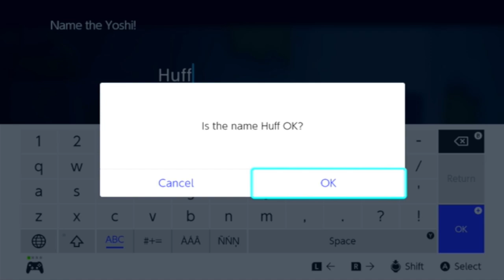Let's Play! - Paper Mario: The Thousand-Year Door (Switch) Part 17: Fighting For Life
We make it to the end of the Minor League but it turns out that our opponent might be too tough for us to handle. How do we win and make it to the Major Leagues? That is all!

Paper Mario: The Thousand-Yeaer Door is the second installment in the Paper Mario series. It came out on the Nintendo Gamecube on October 11, 2004. This game follows a similar formula as the first Paper Mario game with turn based battles, puzzle and platforming challenges, as well as party members. This game adds new features and improves mechanics that weren't present in the first game.

Paper Mario: The Thousand-Year Door got a remake on May 23, 2024 for the Nintendo Switch. This version has enhanced visuals, updated graphics and new features that were never present in the Gamecube version. This version remains faithful to the original by retaining the story, the gameplay mechanics, and the original designs. They altered some of the dialogue in order to stay true to the Japanese writing.